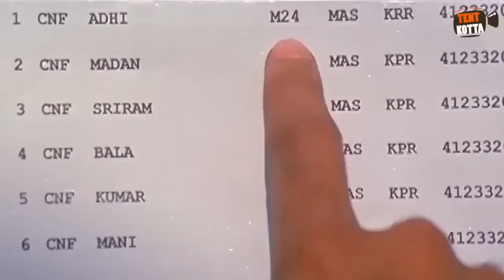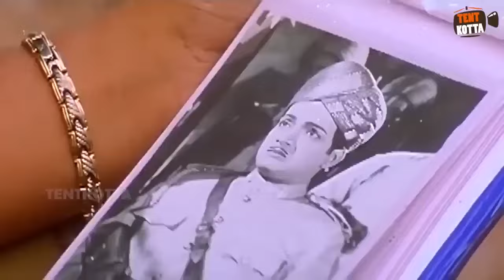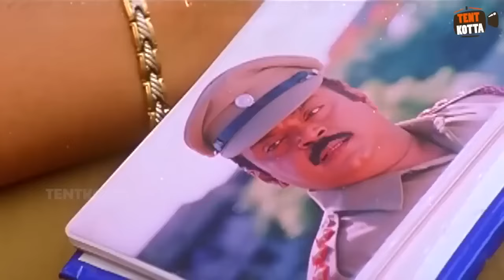போலீஸ் கிட்டயே லஞ்சம் வாங்கும் விவேக்! மாறுபட்ட காமெடி காட்சிகள்! Vivek Comedy Collection